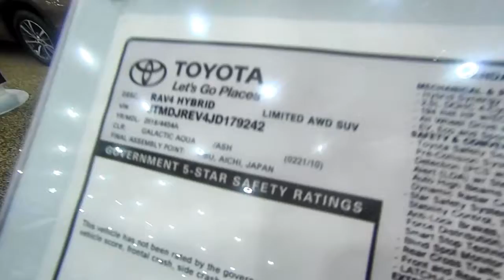2018 Toyota RAV4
Its angled headlamps and sharply creased bodywork give the RAV4 an assertive presence, but don’t be fooled—under the skin, it’s a practical, comfortable, and easygoing ute. A 176-hp 2.5-liter four and a six-speed automatic are standard with either front- or all-wheel drive. A hybrid, which returned an impressive 31 mpg in our tests, is also available and gets standard all-wheel drive. A 6.1-inch infotainment system is standard on LE, SE, and XLE trims; Limited models get a 7.0-inch unit.